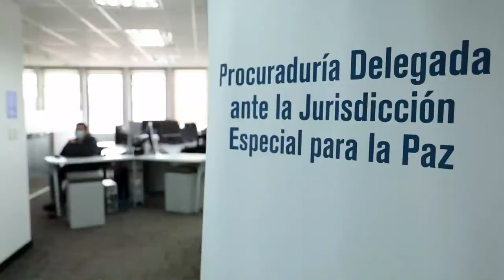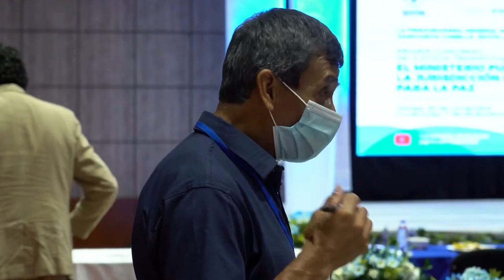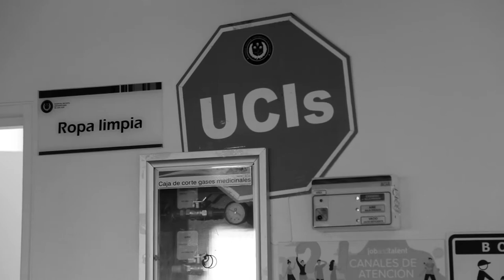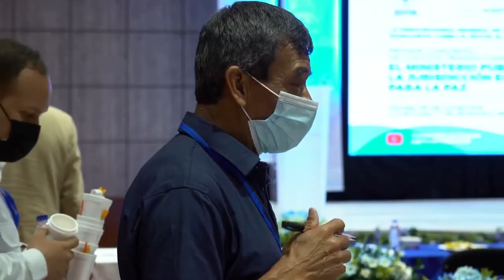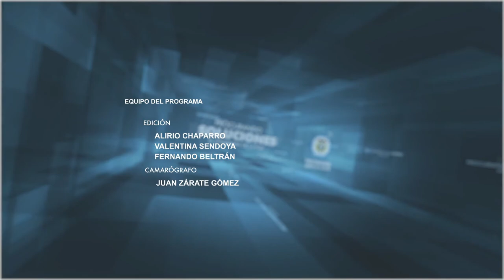Especial "Líderes sociales" - La historia de Farid Julicué en Procurando Soluciones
Aquí en este especial puede ver la conmovedora historia de Farid Julicué, víctima y líder social en el municipio de Caldono, Cauca.

19 de diciembre de 2021